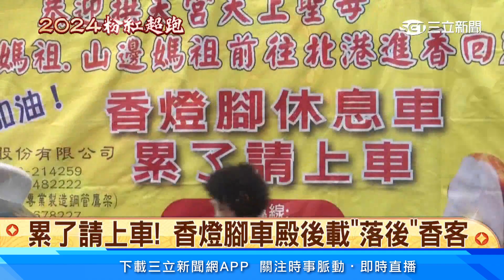累了請上車！ 香燈腳車殿後載「落後」香客│94看新聞